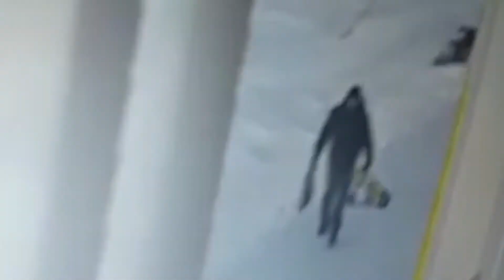Пьяный кузбассовец украл снегокат у женщины с ребенком